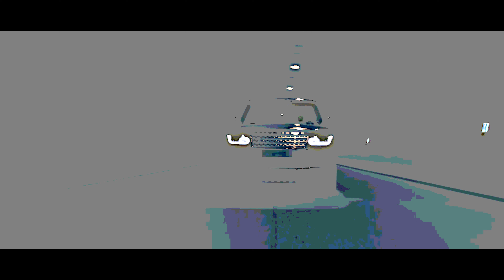negatiiv OG - Goldrausch (Half Baked Demon Instrumental) 320 kbps